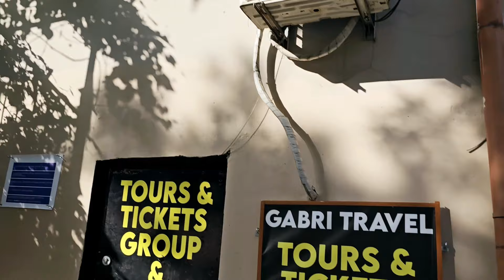Tourist Places to Visit in Tbilisi | Georgia | @SachinNancyVlogs | Hindi Vlog | Ep-5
In this vlog, we are exploring best tourist attractions in Tbilisi.

Narikala Fortress-
One of the most visited landmarks in Tbilisi, Narikala Fortress is a must-see. Once a Persian citadel back in the 4th century, the fortress boasts breathtaking views of the city

Bridge of peace - The Bridge Of Peace stretches 150 meters over the Kura River (Mtkvari). The Bridge was ordered by the City Hall of Tbilisi to create a contemporary design & LED lights. The Bridge of Peace was designed by an Italian architect.

Mother of Georgia- The Statue of the Mother of Georgians, which is also called & quot; Mother Kartli&quot; is a monument located in the Georgian capital, Tbilisi, and has been located on top of Sololaki Hill since 1958, the year in which Tbilisi celebrated its 1500th anniversary.

Meidan Bazaar - Meidan Bazaar offers wide selection of souvenirs, antiques, handmade works, Georgian wine and other products.

This video includes:

Tbilisi tourist streets
Freedom Square Tbilisi
City center Tbilisi
Maidan Bazaar Tbilisi
Kaccha puri famous dish in Tbilisi
Temperature in Tbilisi gerogia
Tourist attractions in Tbilisi Georgia
Hotels in Tbilisi Georgia
Car hire in Tbilisi
Kazbegi tour
Stepantminda tour
Gergeti church
Ananuri church
Ananuri dam
Gudari in Georgia
Skiing in Gudari
Restaurant in Georgia
Food in Gudari
Indian restaurant in Georgia
Group tour in Georgia
Couples in Georgia
best places to visit in Tbilisi
tourist point in Tbilisi
attractions in Tbilisi

Equipment I USE FOR SHOOT:

1. Joby Podzilla Tripod
2. SD Memory Card SANdisk (Extreme Pro) SDXC UHS-I Card
3. SD Memory Card TOTE (Weatherproof Protection)
4. Lexar Professional USB 3.1 Reader (3-in-1)
5. Sennheiser MKE 200 (Microphone)
6. MI PowerBank 3i 20000 mAh
7. Foton Power Dual Digital Battery Charger
8. Newell Plus for NP-FW50
9. Sony ZV E10 Vlogging Camera with Body lens (Main Videos)
10.Iphone 12 Pro Max -128GB (Alternative Videos)
11. Samsung S23 Ultra- 512GB (Main and Alternate Videos)

Follow me for my upcoming videos and support, please.